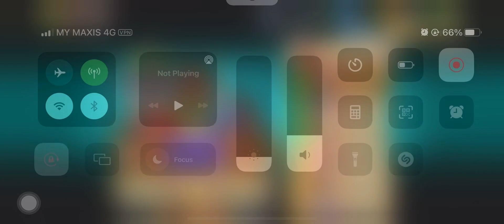Tiger Grass’s Tense Season! PvsZ 2 Game Play with 1.4M Points!